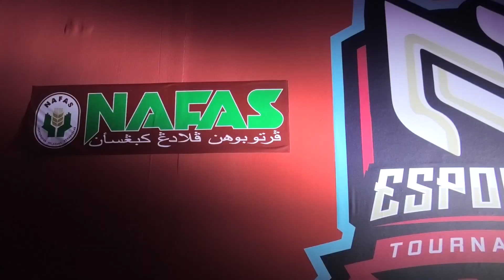MGPerak: NAFAS, NEKMAT Anjur E-Sukan Tarik Belia Ke HPPNK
IPOH – Pertandingan Sukan Elektronik (e-sukan) anjuran Pertubuhan Peladang Kebangsaan (NAFAS) dan Persatuan Nelayan Kebangsaan (NEKMAT) berjaya menarik 30 pasukan terdiri daripada 150 peserta sempena Hari Peladang, Penternak dan Nelayan Peringkat Kebangsaan (HPPNK) Tahun 2023.

Pertandingan yang diadakan di reruai Agro Millenia itu berlangsung selama tiga hari mulai hari ini sehingga Ahad di Bulatan Sultan Azlan Shah, Bandar Meru Raya, di sini. - MGPerak